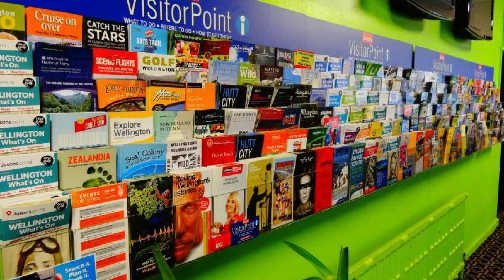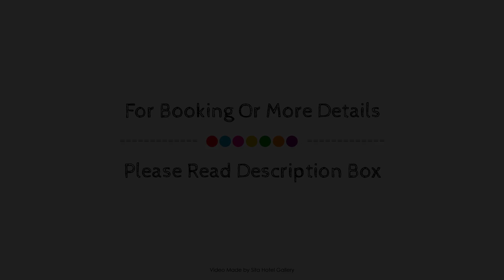Lodge In The City, Wellington, New Zealand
About Property:
Set in a prime location of Wellington, Lodge In The City puts everything the city has to offer just outside your doorstep. Featuring a complete list of amenities, guests will find their stay at the property a comfortable one. 24-hour front desk, luggage storage, Wi-Fi in public areas, car park, family room are there for guest's enjoyment. Guestrooms are designed to provide an optimal level of comfort with welcoming decor and some offering convenient amenities like television LCD/plasma screen, internet access – wireless, non smoking rooms, heating, desk. The hotel offers various recreational opportunities. No matter what your reasons are for visiting Wellington, Lodge In The City will make you feel instantly at home.
Searching For
1. Lodge In The City - Wellington
2. Lodge In The City - Wellington Virtual Tour
3. Lodge In The City - Wellington Rooms
4. Lodge In The City - Wellington Amenities
5. Lodge In The City - Wellington Videos
6. Lodge In The City - Wellington Offers
7. Lodge In The City - Wellington Deals
Audio Credit:
Track Title: Subway Dreams
Artist: Dan Henig